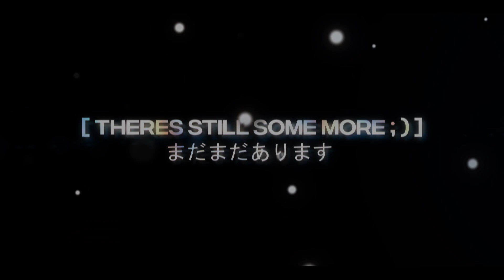Giyuu X Eren | No guidance | 「Edit/AMV」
Hey, everyone ; )
Hope you guys are having a good day : )
Sorry guys for posting this a bit late : (
This edit took more than 12 hours to render (T_T)
Btw, my exams starts from tomorrow so, I cant upload for a while : (
ac: @stelleraudios
Timestamps 🧭
Intro : 0:00
Giyuu : 0:08
Interval : 0:30
Eren : 0:36
 Outro : 1:00
Anime- Demon slayer and Attack on Titan
Song- Ayzha Nyree - No Guidance Remix
Editing software
Adobe After Effects 2019